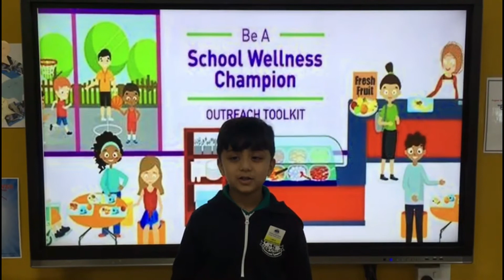KS1 - Wellness Champ